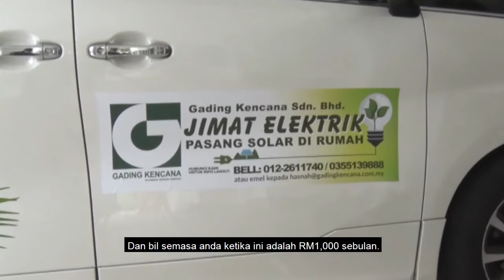Video Iklan Solar